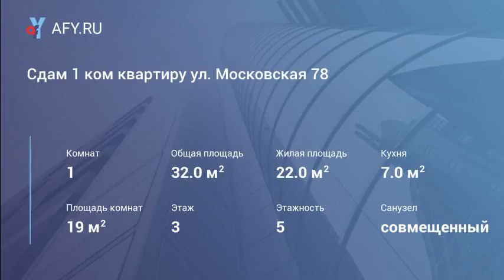Сдам 1 ком квартиру ул. Московская 78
Цена: 12 000 Руб.
Квартира хорошем . чистом состоянии . с ремонтом . вся мебель . вся бытовая техника .